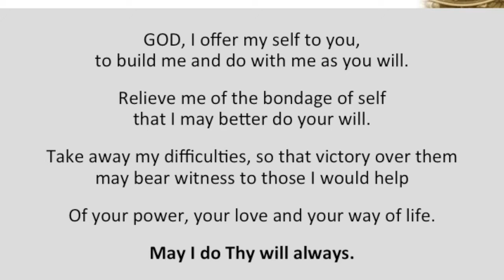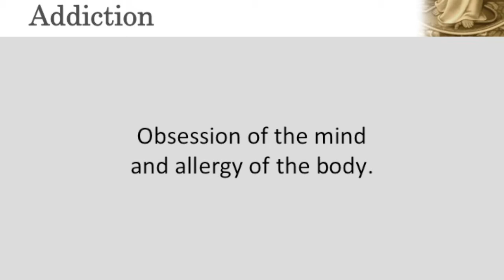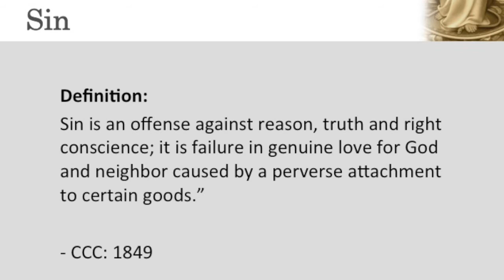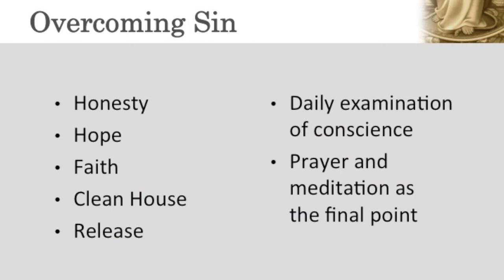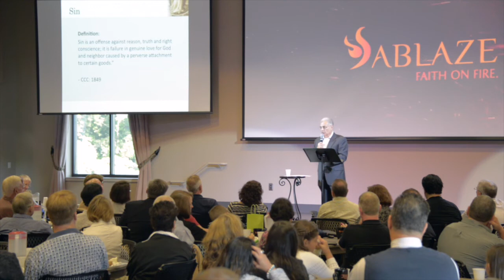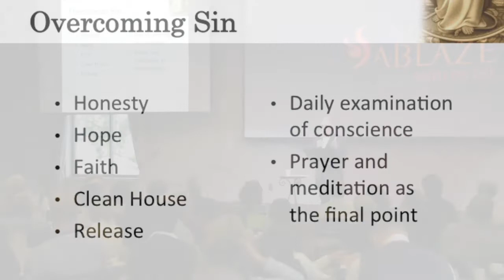Sept 23rd Keynote - Overcoming Sin - Joe Lenzi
St. Monica's Ablaze Program
Joe Lenzi's testimony